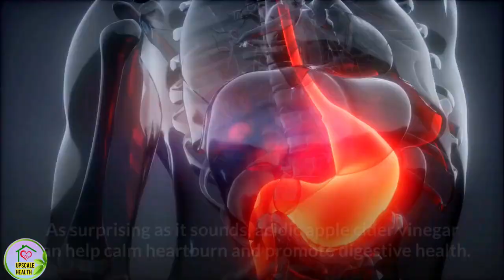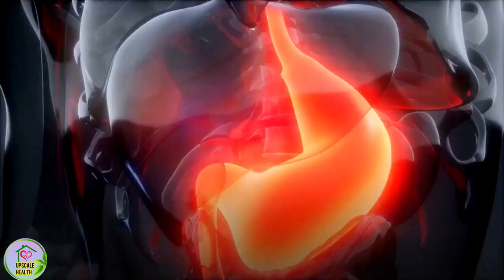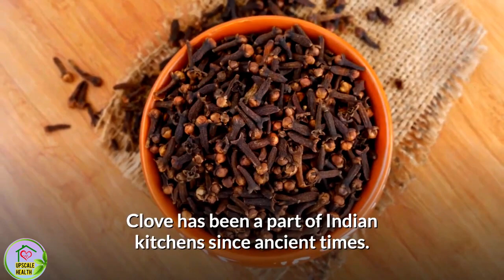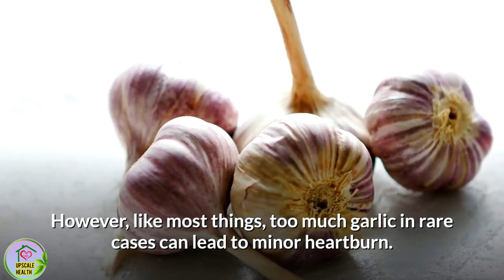How to treat Acid Reflux at Home |TOP 10 HOME REMEDIES FOR ACID REFLUX| Natural cure for Acidity